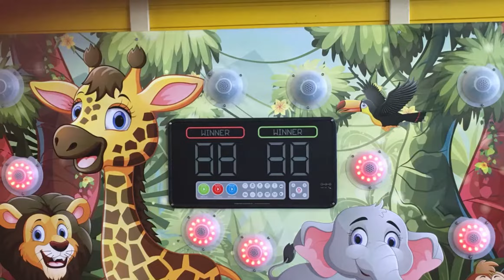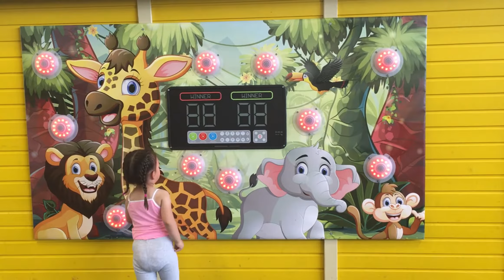INDOORSPIEL KÖNGEN FUNPARK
freundliche umgebung,gut zu erreichen mit dem auto.günstige Anwendung.